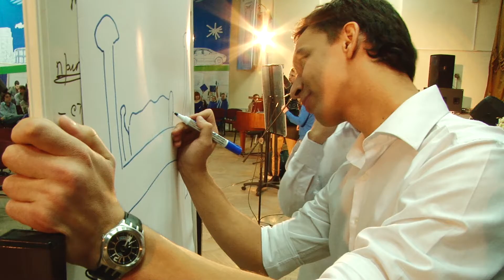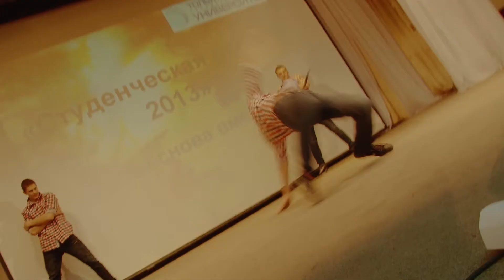ТГУ NEWS: фестиваль "Студенческая осень 2013" в ТГУ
Им трудно забыть студенческую жизнь. Раз в год выпускники ТПИ-ТФСГПУ-ТГУ отрываются от всех своих дел, чтобы вернуться в этот зал.
28 ноября 2013 года в Тольяттинском государственном университете прошел фестиваль "Студенческая осень 2013"